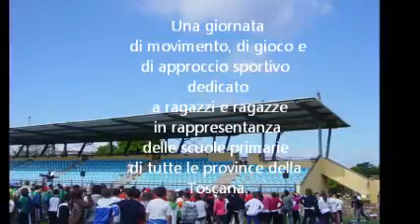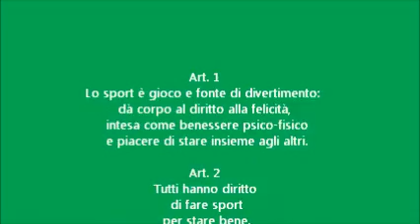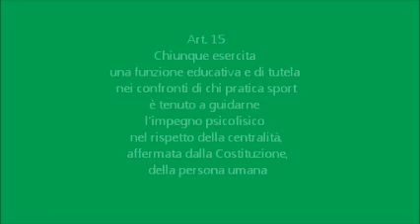Coverciano 3 maggio 2012 - Carta etica dello sport.wmv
Nell'ambito di una maggior diffusione dei valori della "Carta etica dello sport" è stata organizzata per il giorno 3 maggio 2012 a Coverciano, una giornata di movimento, di gioco e di approccio sportivo dedicato a ragazzi e ragazze in rappresentanza delle scuole primarie di tutte le province della Toscana. Le classi quinte della scuola Dolci di Cenaia sono state chiamate a far parte della rappresentativa delle scuole primarie della provincia di Pisa, ed hanno partecipato con entusiasmo, accompagnati dai loro insegnanti alle attività organizzate: calcio, minivolley, rugby, attività motoria con la musica, e percorsi per bambini diversamente abili.